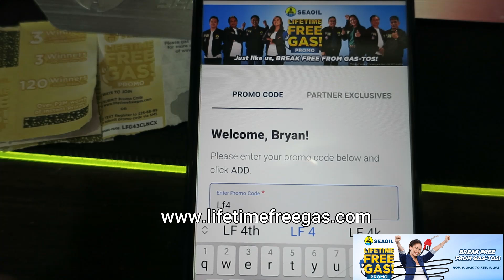SEAOIL Life time free gas Break Free From Gas-tos!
Guys, may chance pa kayo para manalo ng libreng gas mula sa SEAOIL sa promo nila na Break free from gas-tos! LIFETIME FREE GAS. For every worth 500 pesos of FUEL or lubricant products meron ka ng 1 raffle entry. Pwede rin ang accumulated receipt.

Sali na!!!

For every P500 purchase of Seaoil fuels and or Seaoil lubricants (single or accumulated receipts) you will get ONE chance to win!

2 ways to join:
1.

Promo runs from Nov. 09, 2020 to Feb. 8, 2021.

Goodluck mga Paps!